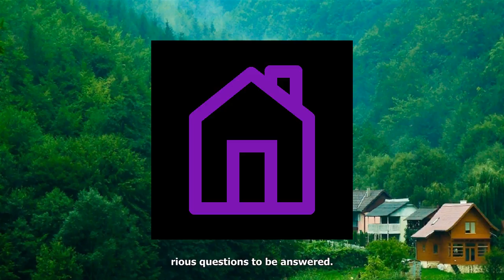Eastenders viewers cannot keep up as tensions rise before next week’s showdown